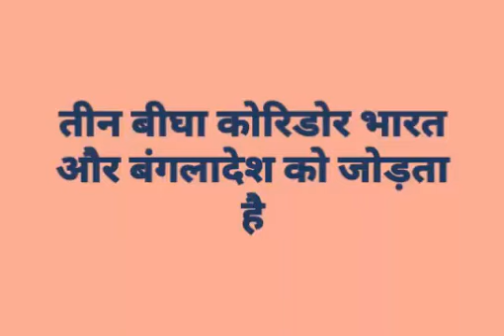gk best question and answer